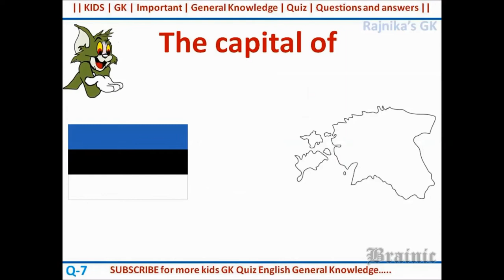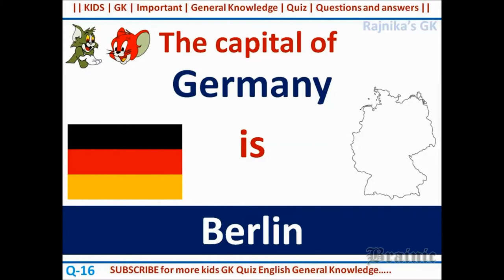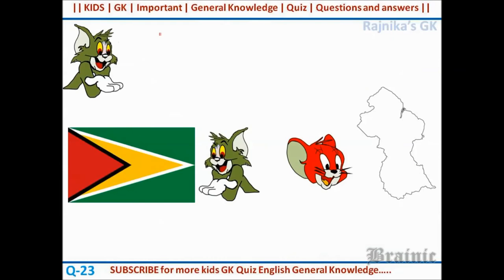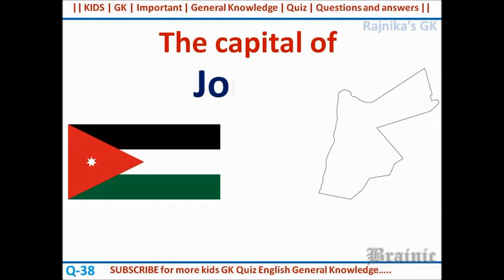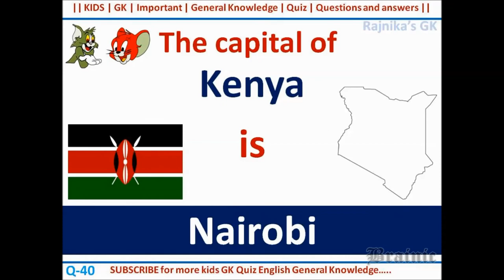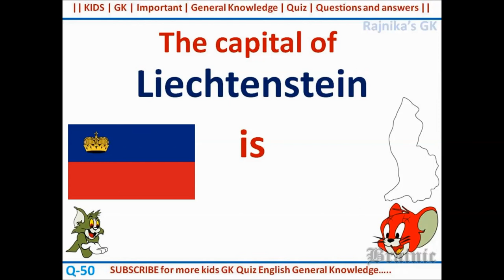GK | Capitals | countries | Map | Interview Questions | Answers | Kids GK | Part 2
1. The capital of (DRC) the Democratic Republic of the Congo is Kinshasa 2. The capital of Ecuador is Quito
3. The capital of Egypt is Cairo
4. The capital of El Salvador is San Salvador
5. The capital of Equatorial Guinea is Malabo
6. The capital of Eritrea is Asmara
7. The capital of Estonia is Tallinn
8. The capital of Eswatini is Mbabane and Lobamba
9. The capital of Ethiopia is Addis Abeba
10. The capital of Fiji is Suva
11. The capital of Finland is Helsinki
12. The capital of France is Paris
13. The capital of Gabon is Libreville
14. The capital of Gambia is Banjul
15. The capital of Georgia is Tbilisi
16. The capital of Germany is Berlin
17. The capital of Ghana is Accra
18. The capital of Greece is Athens
19. The capital of Grenada is Saint George's
20. The capital of Guatemala is Guatemala City
21. The capital of Guinea is Conakry
22. The capital of Guinea-Bissau is Bissau
23. The capital of Guyana is Georgetown
24. The capital of Haiti is Port-au-Prince
25. The capital of Holy See is Vatican City
26. The capital of Honduras is Tegucigalpa
27. The capital of Hungary is Budapest
28. The capital of Iceland is Reykjavík
29. The capital of India is New Delhi
30. The capital of Indonesia is Jakarta
31. The capital of Iran is Tehrān
32. The capital of Iraq is Baghdad
33. The capital of Ireland is Dublin
34. The capital of Israel is Jerusalem
35. The capital of Italy is Rome
36. The capital of Jamaica is Kingston
37. The capital of Japan is Tokyo
38. The capital of Jordan is Amman
39. The capital of Kazakhstan is Nur-Sultan
40. The capital of Kenya is Nairobi
41. The capital of Kiribati is Tarawa
42. The capital of Kuwait is Kuwait City
43. The capital of Kyrgyzstan is Bishkek
44. The capital of Laos is Vientiane
45. The capital of Latvia is Riga
46. The capital of Lebanon is Beirut
47. The capital of Lesotho is Maseru
48. The capital of Liberia is Monrovia
49. The capital of Libya is Tripoli